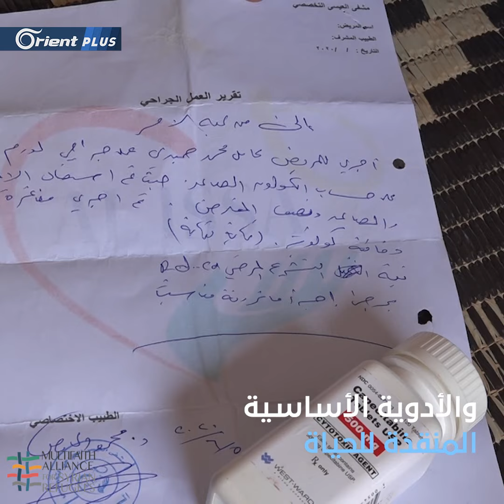لم يكن يعلم بخطورة مرضه.. نازح سوري يروي قصته في التغلب على مرض السرطان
إعداد: أحمد الحمصي
تصوير: أحمد بربور
مونتاج: ماهر وسام